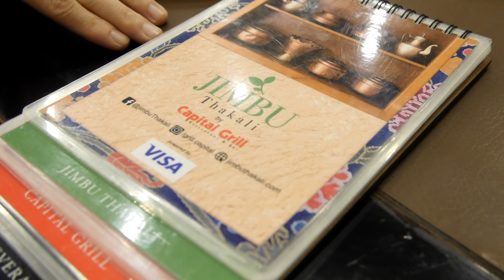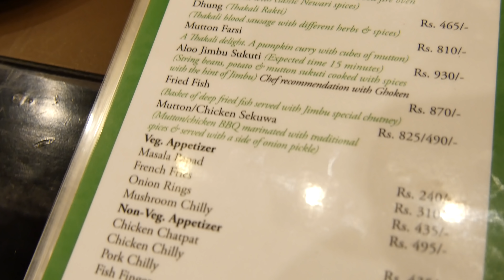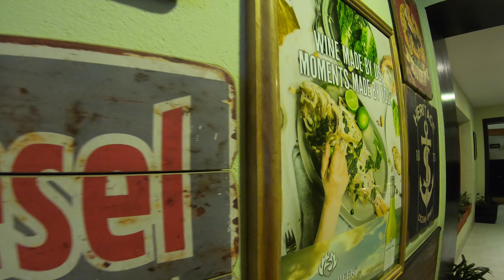Ăn Theo Cách Người Nepal｜The correct way to eat Traditional Nepali Cuisine|Nepal Vlog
Bữa nay mình sẽ dẫn mọi người đến một điểm khá thú vị, đó là chợ trời. Một chợ truyền thống ở thủ đô Kathmandu, "chuyên trị "các món nông sản, bio- farm. :p

Sau đó là bữa tối với món truyền thống. Mọi người nếu muốn biết đó là món gì thì hãy xem video đến phút chót nha. :$

Hãy share cho bạn bè, cô bác cùng xem nha. Xin cảm ơn mọi người rất nhiều ❤️❤️

Nepal Food Travel Kathmandu Dal Bat#Vietnamese